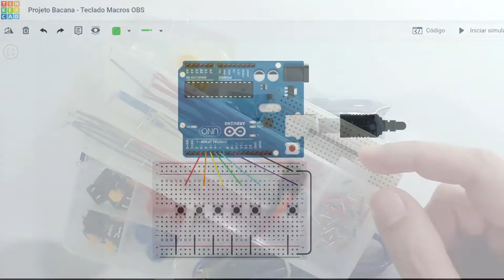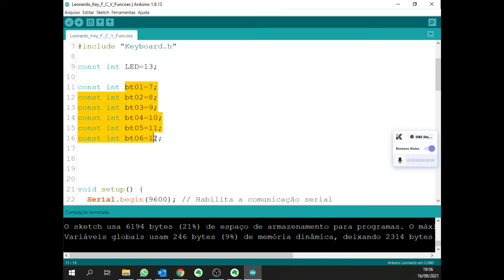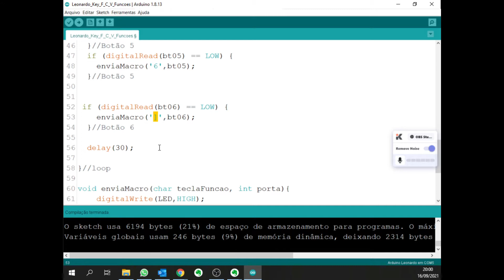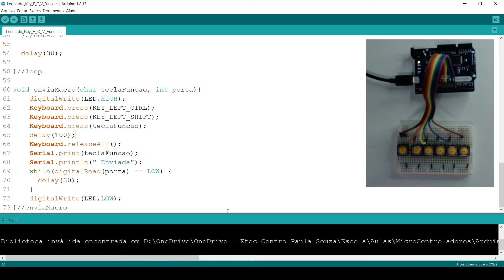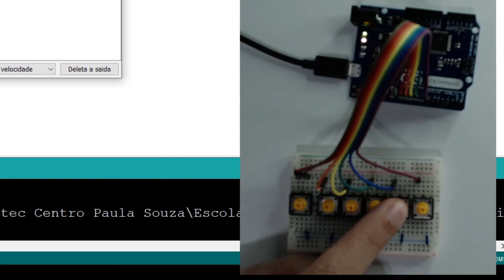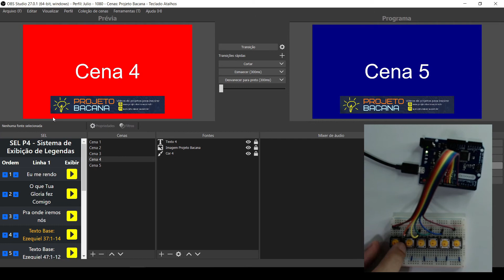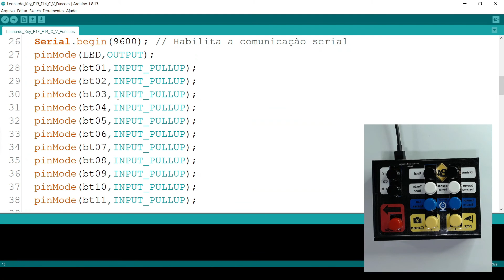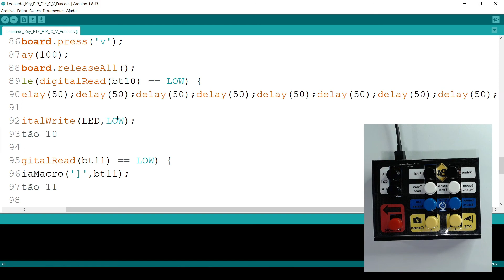Como fazer um teclado de atalhos para o OBS ou outros softwares | DeckBoard | StreamDeck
Neste vídeo vamos construir um teclado de atalhos para o OBS ou outros softwares, super simples de construir.

Custom Macro Keypad

Apresentação: Júlio Vansan Gonçalves

Materiais:
- Arduino Leonardo
- Botões push button
- Fios
- Cabo USB
- Caixa para acabamento

Para Comprar
Arduino Leonardo